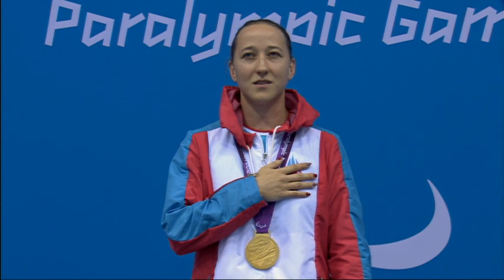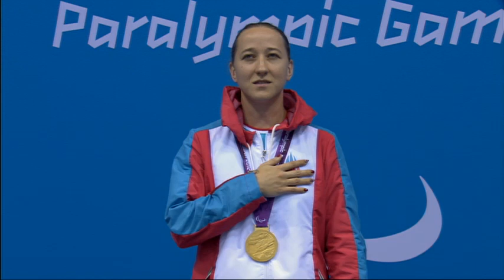Swimming - Women's 100m Breaststroke - SB12 Victory Ceremony - London 2012 Paralympic Games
GOLD PRONINA Natali AZE - Azerbaijan
SILVER PELENDRITOU Karolina CYP - Cyprus
BRONZE MATLO Yaryna UKR - Ukraine